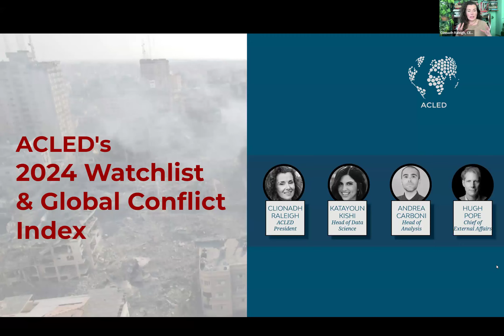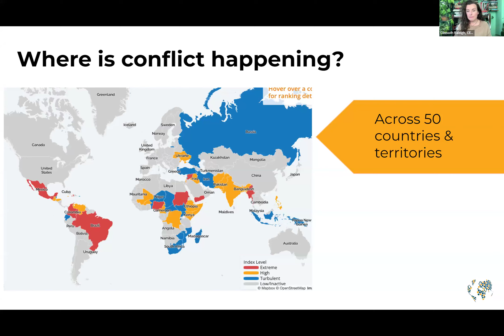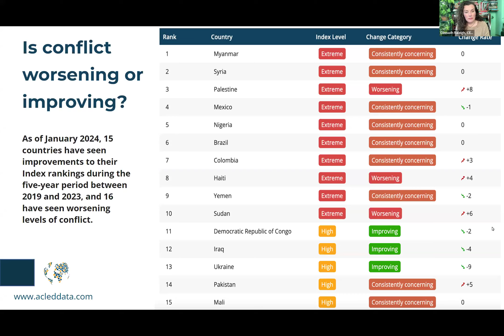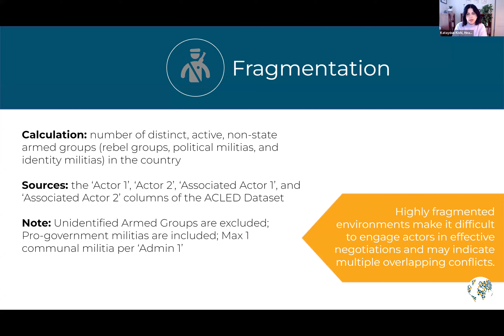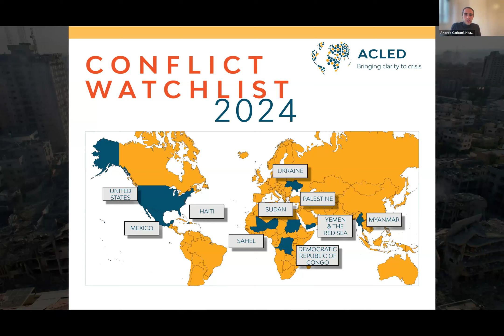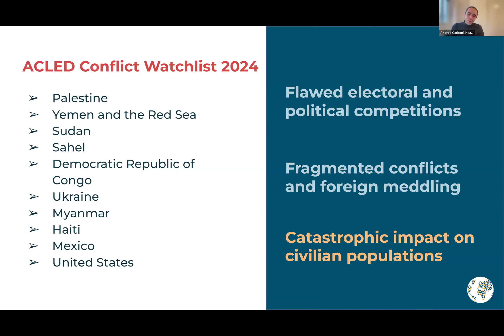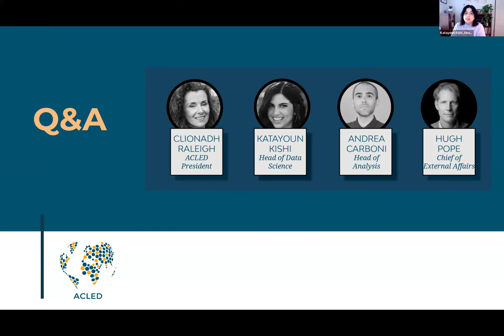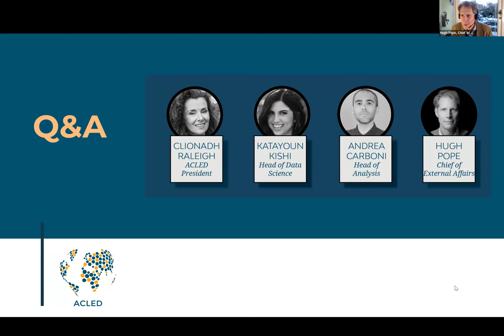Webinar | ACLED's 2024 Watchlist & Global Conflict Index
The ACLED Conflict Index assesses every country and territory in the world according to four indicators – deadliness, danger to civilians, geographic diffusion, and armed group fragmentation – based on analysis of political violence event data collected for the past year. The top 50 ranked countries and territories are experiencing extreme, high, or turbulent levels of conflict.

The rankings from the ACLED Conflict Index inform our Conflict Watchlist 2024. The harshest blows of conflict in 2024 will likely fall on the world’s countries that are already the worst hit by violence. The Conflict Watchlist suggests that many of these same conflicts — fueled by political competition, regional crises, and civil disputes — will catalyze more violence in several of these states.

Watch the virtual launch of our 2024 Watchlist & Global Conflict Index as ACLED President Clionadh Raleigh, Head of Data Science, Katayoun Kishi, and Head of Analysis, Andrea Carboni, talk through the findings in a discussion moderated by ACLED's Chief of External Affairs, Hugh Pope.